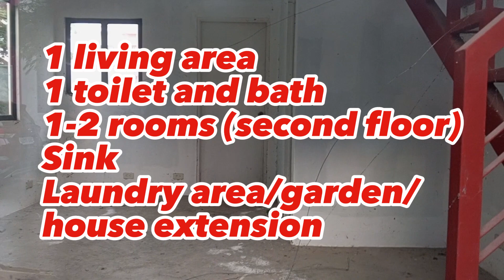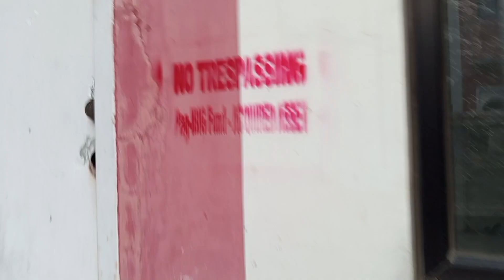LIPAT AGAD! BAGO AT MURANG BAHAY! UP AND DOWN! | CABUYAO, LAGUNA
PAG-IBIG FORECLOSED PROPERTIES - CABUYAO, LAGUNA
PagIBIG Foreclosed Properties

PROPERTIES UNDER PUBLIC AUCTION (NO DISCOUNT)
NCR Batch # 277
Acceptance of Bid Offer: May 1-5, 2023
Opening of Bids: May 10, 2023